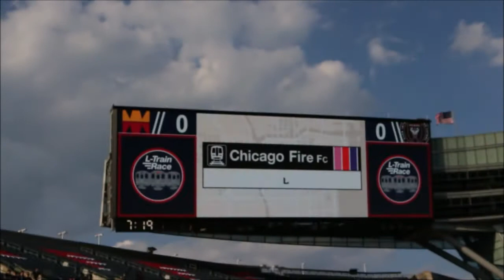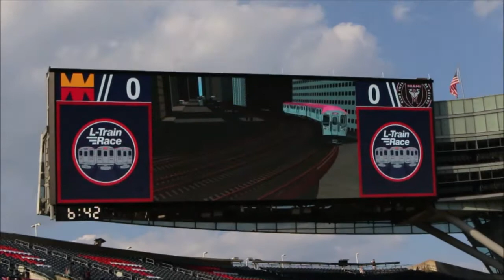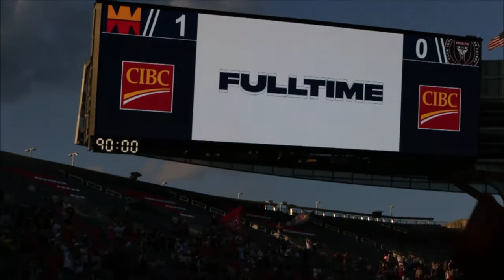Chicago Fire vs Inter Miami 4/22/2021.First win of the season!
Reactions from Soldier Field of the Fire's first win.